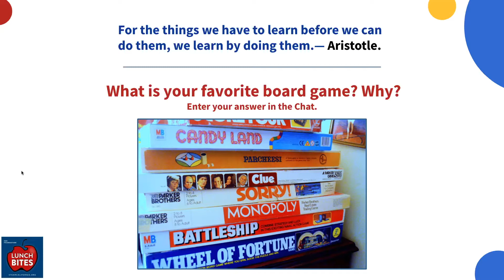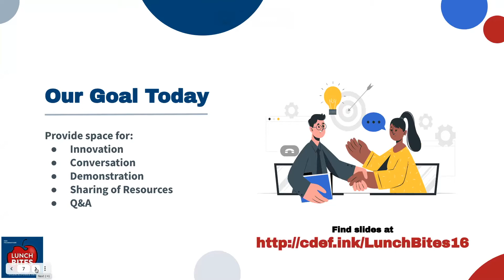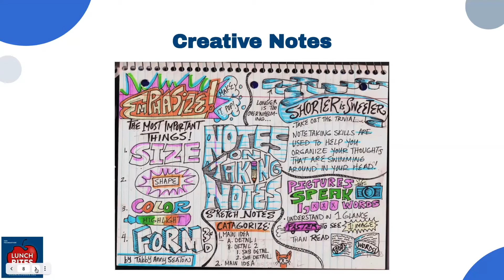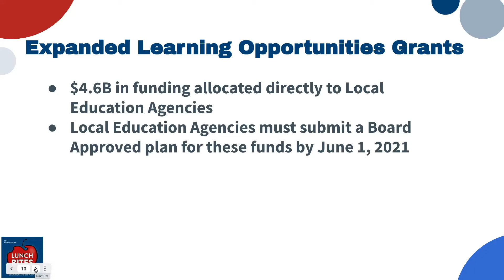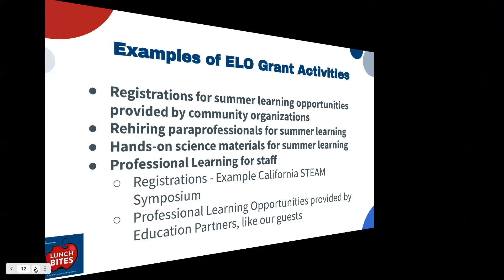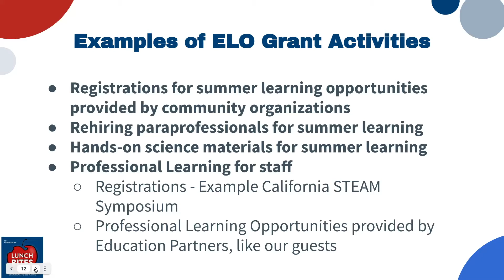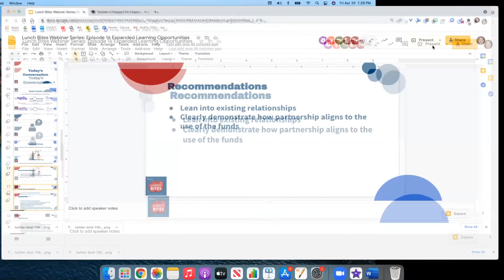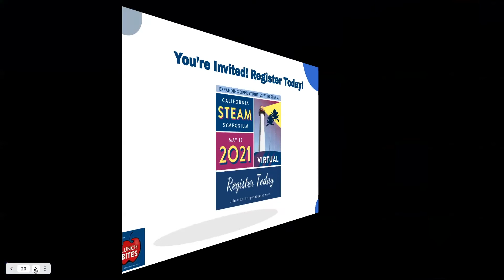ELO Webinar Lunch Bites Episode 16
The STEAM Team hosted a special round-table discussion featuring the California Science Center, the Lawrence Hall of Science, and the Exploratorium. We discussed creative opportunities for partnering with community educators as the Expanded Learning Division at the California Department of Education administers a significant amount of grant funding to address learning loss and recovery.